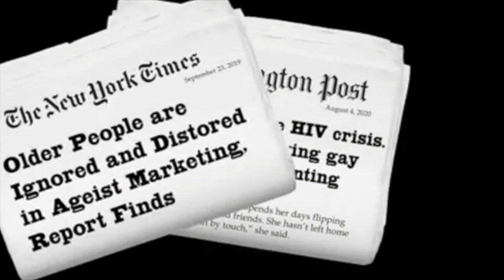ASA Legacy Interviews Episode 9 with Jeanette Takamura, PhD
The Legacy Interviews is a 12-week webcast series featuring interviews with diverse legendary pathfinders who have spent decades in the field of aging, health and social services.

This episode premieres on August 18.

Hosted by Ken Dychtwald, PhD

Guest: Jeanette Takamura, PhD
Jeanette C. Takamura, PhD, is professor and dean emerita of the Columbia School of Social Work, where she served as the school’s first female dean. During her tenure as dean, nine research centers were established, the majority with international or global foci. Dr. Takamura served as the Assistant Secretary for Aging at the U.S. Department of Health and Human Services from 1997 to 2001, leading the development and enactment of a modernized Older Americans Act and establishing the National Family Caregiver Support Program. Earlier, Dr. Takamura was a practicing social worker serving youth and families, and held senior executive positions in Hawaii state government and faculty and administrative appointments in higher education in Hawaii and California. She has served on many national and international boards, commissions and working groups, and is a fellow of the National Academies for Public Administration and Social Insurance. She is the recipient of numerous awards, including the Lucy Stone Award from the White House, and she was also named a Social Work Pioneer by the National Association of Social Workers Foundation.

About Ken:
Ken Dychtwald, PhD, is a psychologist, gerontologist, entrepreneur and best-selling author of 18 books on aging-related issues, including “Age Wave,” “Healthy Aging,” “New Purpose: Redefining Money, Family, Work, Retirement, and Success,” and two new books: “What Retirees Want: A Holistic View of Life’s Third Age” and “Radical Curiosity: One Man’s Search for Cosmic Magic and a Purposeful Life.” Over the past 40-plus years, Ken has emerged as one of the United States’ foremost visionaries and original thinkers regarding the lifestyle, marketing, healthcare, economic and workforce implications of global aging. Since 1986, he has been the Founder and CEO of Age Wave, an acclaimed think tank and consultancy with a client list that includes more than half of the Fortune 500 companies. He has served as a fellow with the World Economic Forum and was a featured speaker at two White House Conferences on Aging. Ken has twice received the American Society on Aging’s ASA Award for outstanding national leadership, and American Demographics Magazine honored him as the single most influential marketer to baby boomers across the past quarter century.